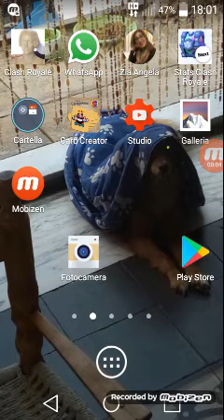Agiornanamento clash royale asurdo